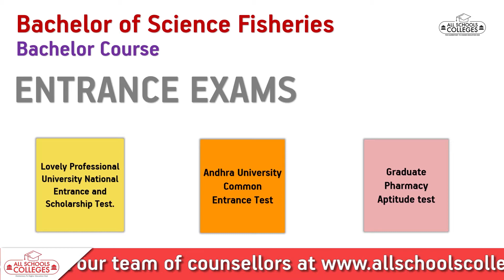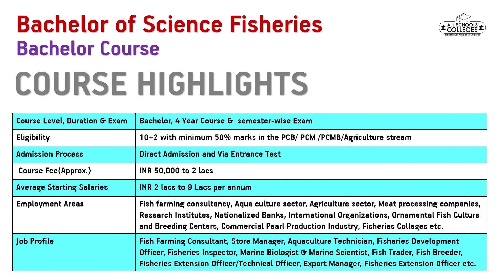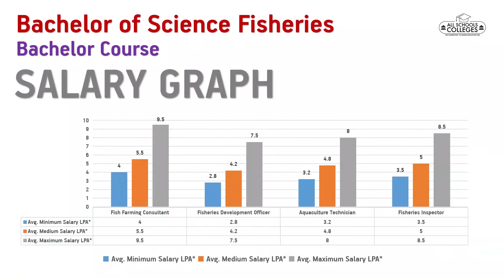BSc in Fisheries | BFSC | Course details, Syllabus, Entrance Exams, Eligibility, Admissions, Career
BSc in Fisheries Course, Syllabus, Entrance Exams, Eligibility, Admissions, Career Scope
BSc in Fisheries Course Highlights:

• BSc in Fisheries: Eligibility
• BSc in Fisheries: Entrance Exams
• BSc in Fisheries: Syllabus
• BSc in Fisheries: Jobs
• BSc in Fisheries: Salary
• BSc in Fisheries: Top Recruiters
• BSc in Fisheries: Top Companies
• BSc in Fisheries: career Growth
• BSc in Fisheries: career Scope